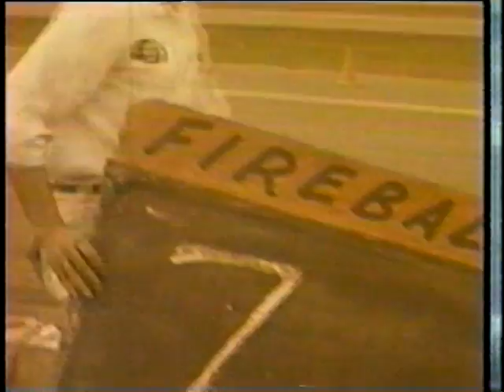1962 Daytona 500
Glen "Fireball" Roberts wins the 1963 Daytona 500. After disappointment in his previous 3 Daytona 500's, his legendary crewchief Smokey Yunick builds a car that Fireball is unable to break during the race.  Fireball would go on to defeat Richard Petty by 27 seconds.  This was Fireball's biggest victory in a racing career that was tragically cut short in 1964.

Time of race: 3:10:41
Average Speed: 152.529 mph
Pole Speed: 156.999 mph
Cautions: none
Margin of Victory: 27 sec
Attendance: 58,070
Purse: $24,190